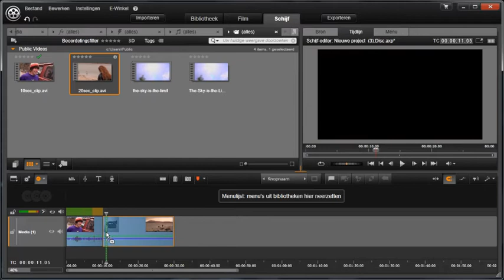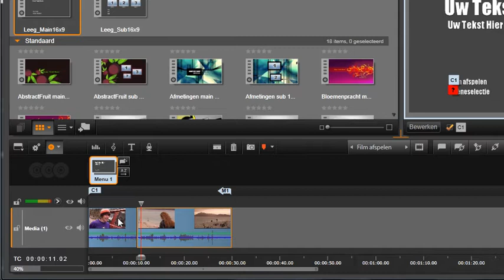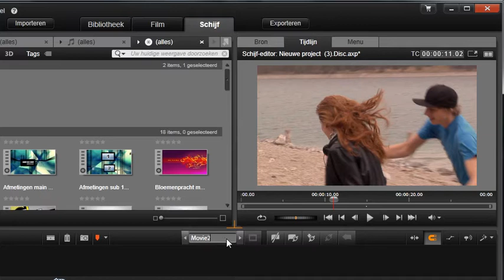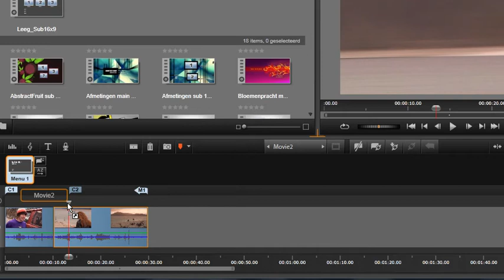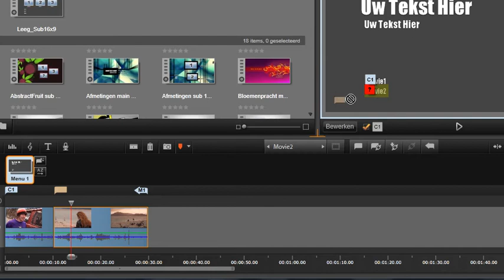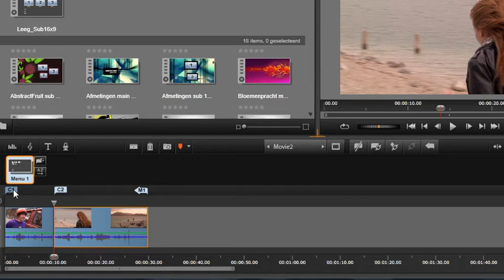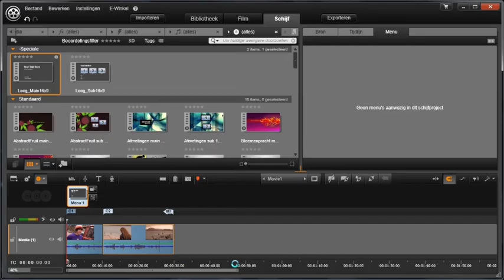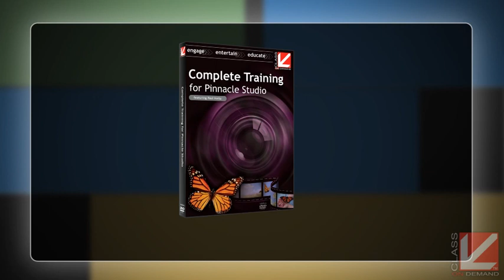20. Schijf-authoring: Geavanceerd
20.  Schijf-authoring: Geavanceerd